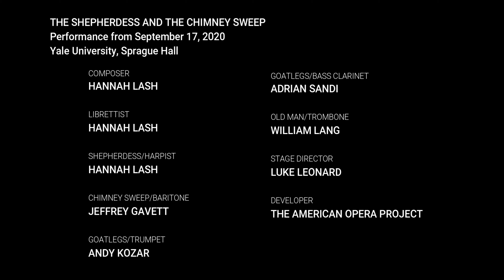Shepherdess and the Chimney Sweep by Hannah Lash (TRAILER)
The Shepherdess and the Chimney Sweep
Story: Hans Christian Andersen
Composer: Hannah Lash
Librettist: Hannah Lash
Performers: loadbang and Hannah Lash (harp)
Developer: American Opera Projects
Location: Sprague Hall at the Yale School of Music
Date: September 17, 2019